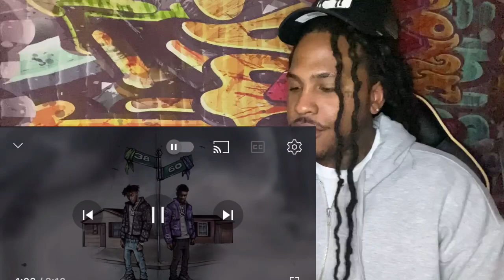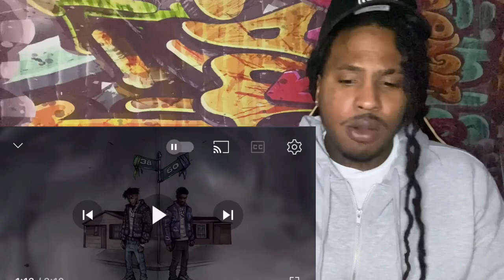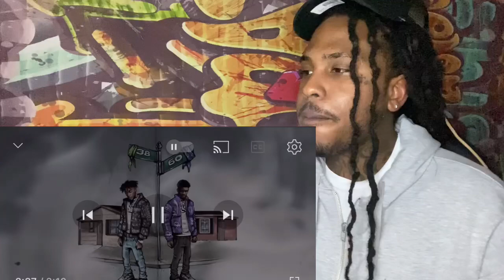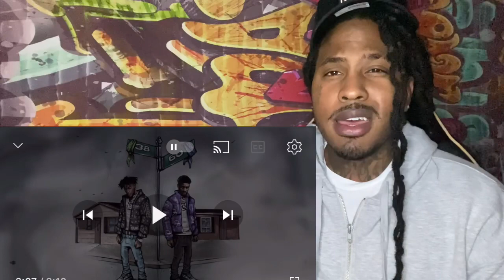LORD TAKE THE WHEEL VON LULTIMM Favorite OPPPACK!! Quando Rondo & YoungBoy - Want Me Dead (REACTION)